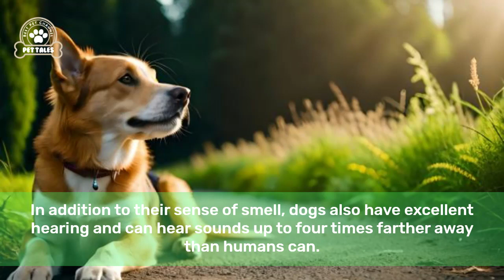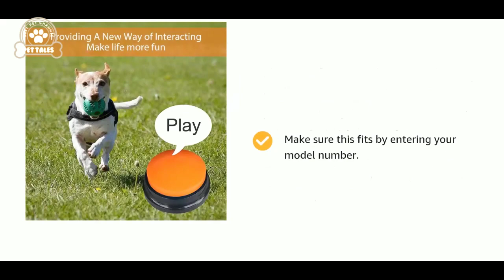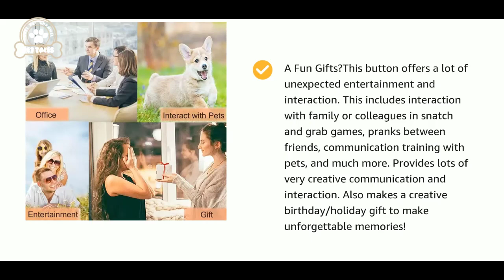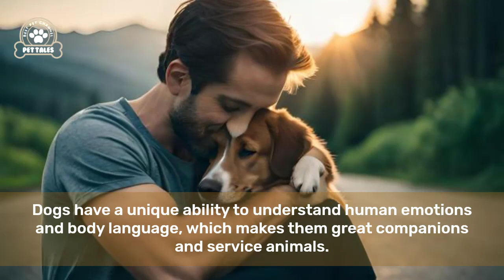From Wild Wolves to Loyal Companions: The Epic Story of How Dogs Shaped Human Civilization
The history of dog domestication is an awe-inspiring tale of how our four-legged friends changed the course of human history. From ancient times to the present day, dogs have been our faithful companions, helping us hunt, herd, and protect our homes. In this video, we explore the fascinating history of how dogs were domesticated and the crucial role they played in the development of human civilization. Join us on this journey as we uncover the secrets of how dogs transformed humanity forever, and discover the incredible bond between dogs and humans that has endured for thousands of years. Whether you're a dog lover or simply curious about our furry friends' impact on society, this video is a must-see. So don't miss out – watch now and discover the incredible story of how dogs changed the world! Keywords: dog domestication, history of dogs, dogs and humans, dogs in society, dog lovers, human history, companions, hunting, herding, protection, civilization, the bond between dogs and humans, transformative impact.